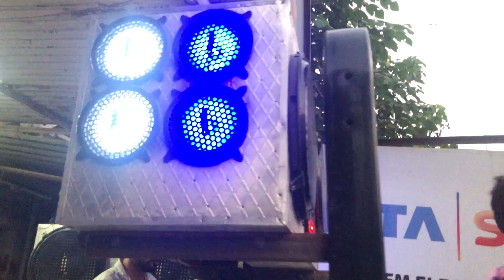15”2/6”10 going to saketri 8725801100